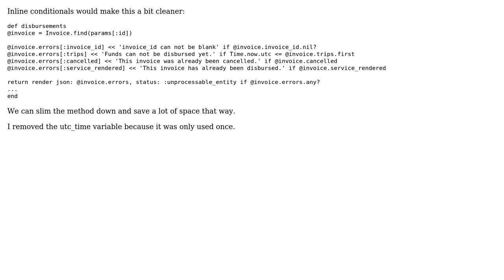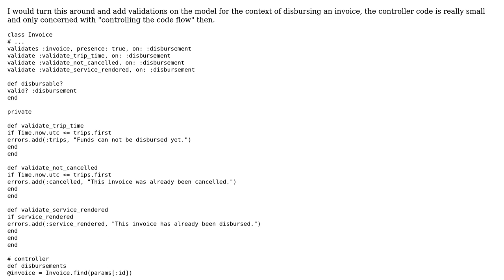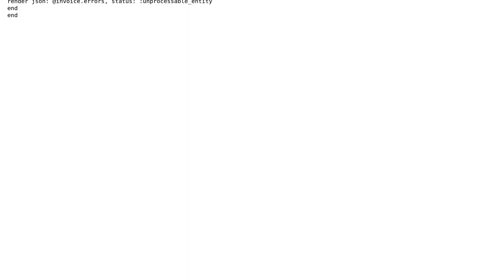Ruby method that is validating the payload received (2 Solutions!!)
Ruby method that is validating the payload received

With thanks & praise to God, and with thanks to the many people who have made this project possible! | Content (except music & images) licensed under CC BY-SA | Music | Images & others | With thanks to user robert_murray user MTarantini user CheeseFry and the Stack Exchange Network Trademarks are property of their respective owners. You are responsible for your own actions.